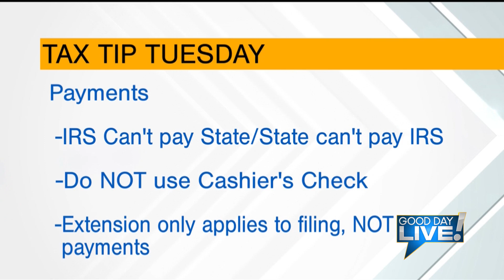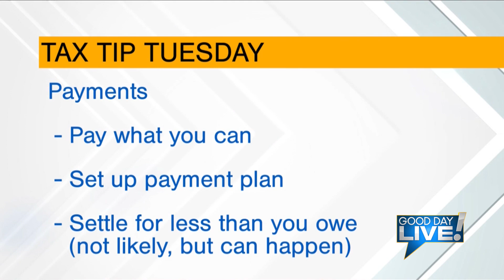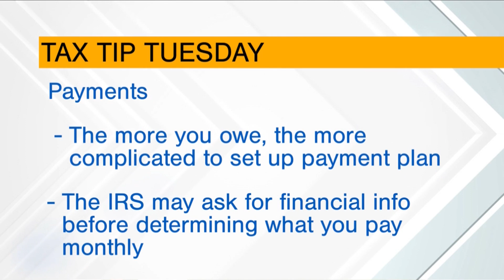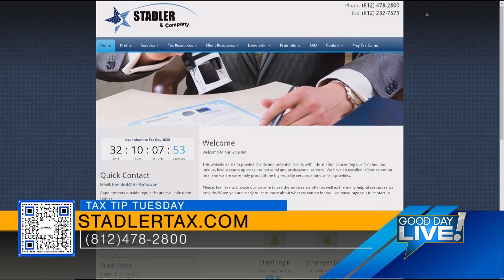Good Day Live: Tax Tips Tuesday with Stadler & Company Tax Service